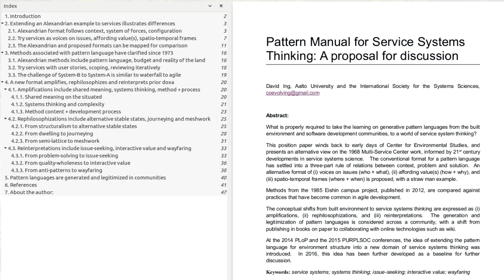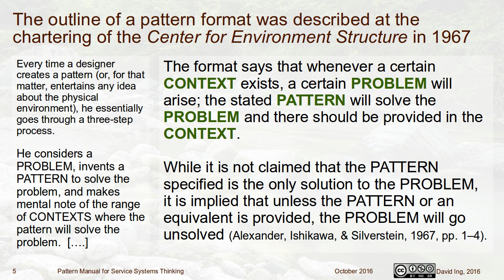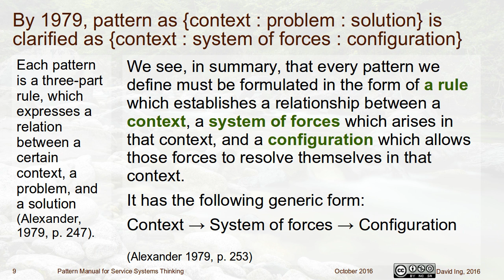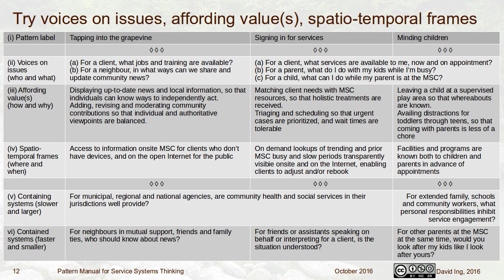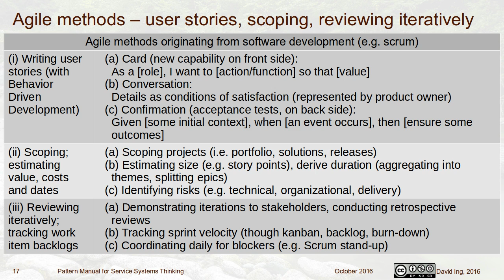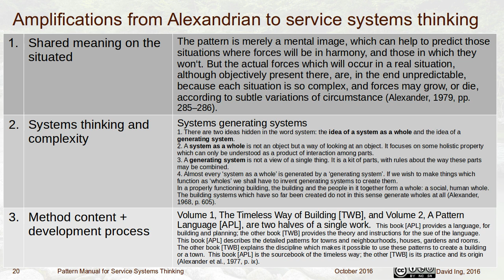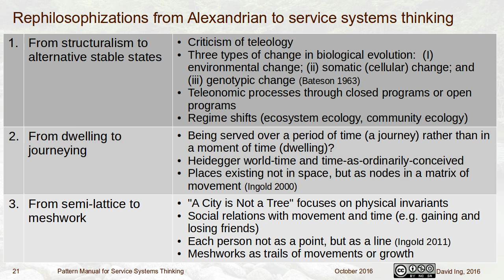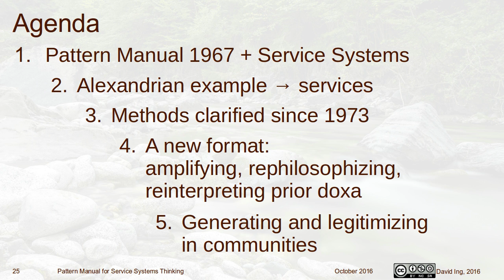Pattern Manual for Service Systems Thinking 2016/10/29 PUARL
Presentation ad International PUARL Conference (Portland Urban Architecture Research Lab)

Abstract
What is properly required to take the learning on generative pattern languages from the built environment and software development communities, to a world of service system thinking?

This position paper winds back to early days of Center for Environmental Studies, and presents an alternative view on the 1968 Multi-Service Center work, informed by 21st century developments in service systems science. The conventional format for a pattern language has settled into a three-part rule of relations between context, problem and solution. An alternative format of (i) voices on issues (who + what), (ii) affording value(s) (how + why), and (iii) spatio-temporal frames (where + when) is proposed, with a straw man example.

Methods from the 1985 Eishin campus project, published in 2012, are compared against practices that have become common in agile development.

The conceptual shifts from built environment to service systems thinking are expressed as (i) amplifications, (ii) rephilosophizations, and (iii) reinterpretations. The generation and legitimization of pattern languages is considered across a community, with a shift from publishing in books on paper to collaborating with online technologies such as wiki.

At the 2014 PLoP and the 2015 PURPLSOC conferences, the idea of extending the pattern language for environment structure into a new domain of service systems thinking was introduced. In 2016, this idea has been further developed as a baseline for further discussion